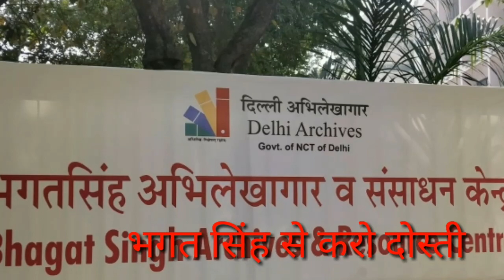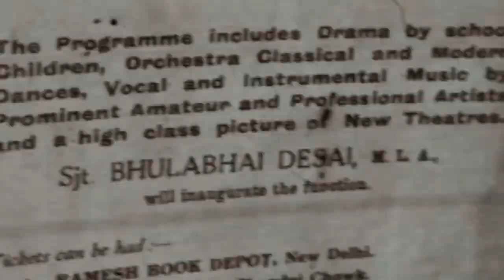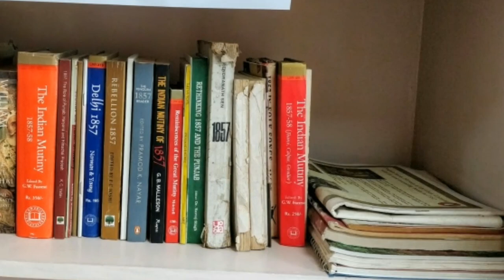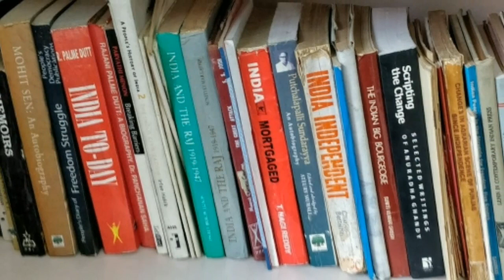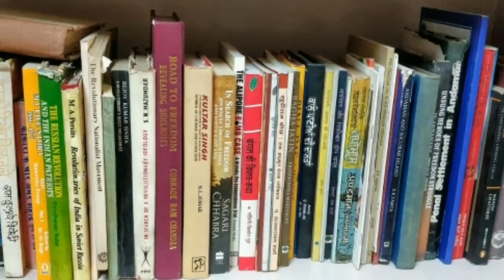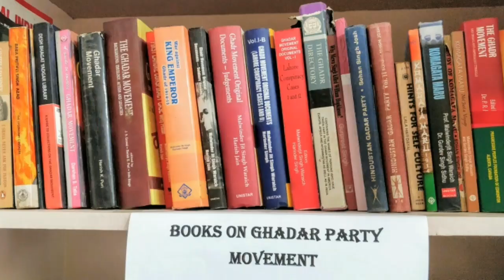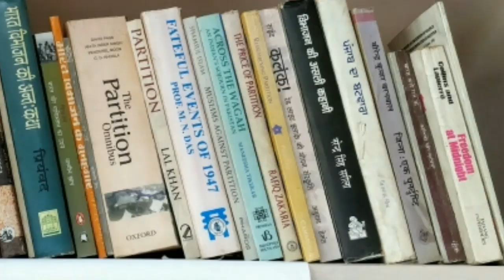Bhagat Singh: भगत सिंह से करो दोस्ती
इन लिंक पर भी जाएं